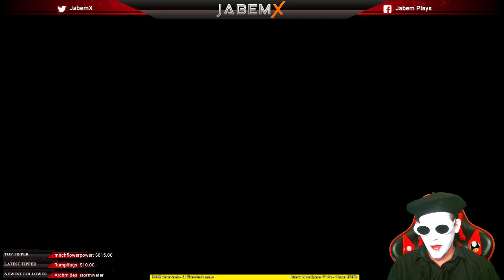Marcel Jabem Plays 1-1 but it's all goombas by Nimbus30